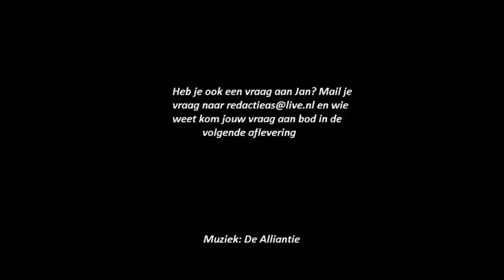De Gekke Jan Show - Aflevering 1: 'Ik ben Jan'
Ras-Amsterdammer, mafkees en die-hard Ajacied Jan heeft nu eindelijk zijn welverdiende eigen show. Dit is aflevering 1 van de 'Gekke Jan Show'!